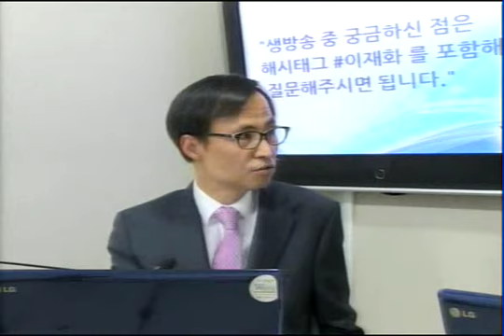이재화 "정치검찰, 엘리트라고 할 수 없어"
위키트리 소셜방송에 출연한 이재화 변호사가 검찰의 정치적 수사에 대해 "엘리트라고 할 수도 없다"고 고 강하게 비판했다.